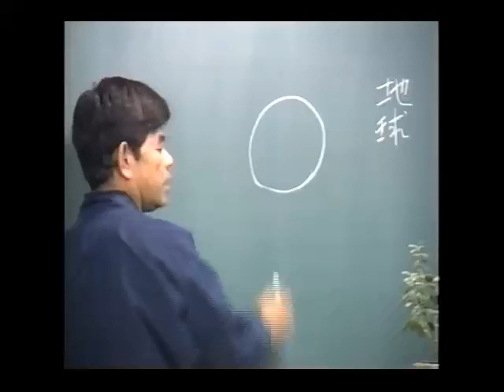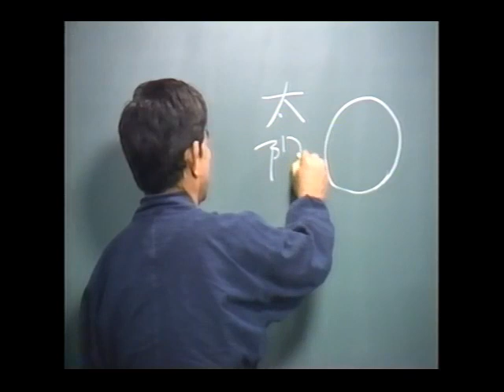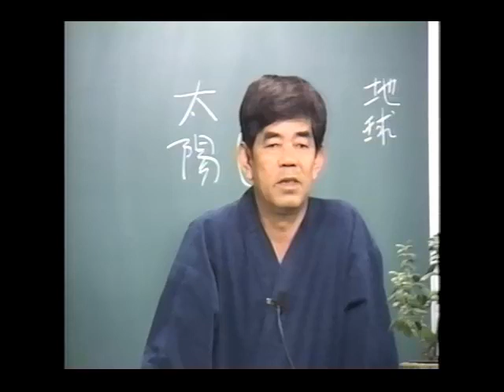知花敏彦講演集 A322 地球